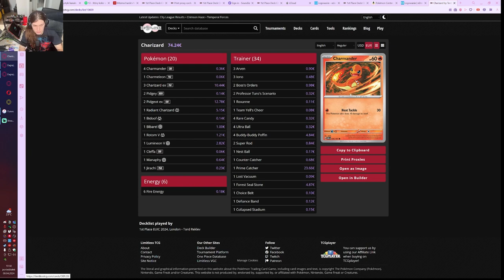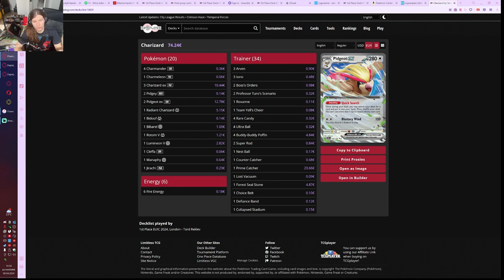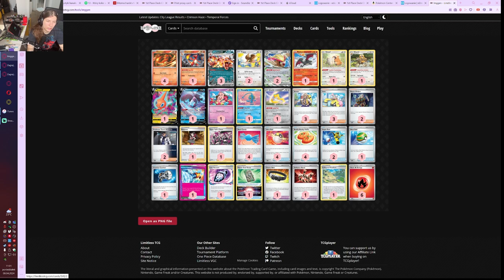charizard łączący najlepsze cechy pidgot'a i bibarel'a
dziś przyrzymy się norweskiej myśli stragicznej łączącej pidgot'a i bibarel'a w jednym

00:00 deack profil
03:49 gholdengo
07:49 znowu gholdengo
18:32 tytranitar/garchop